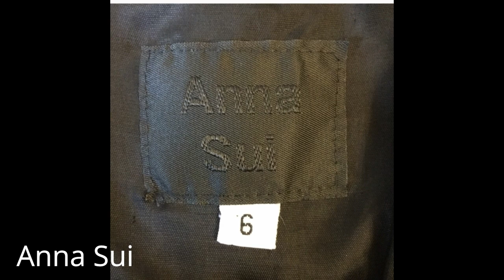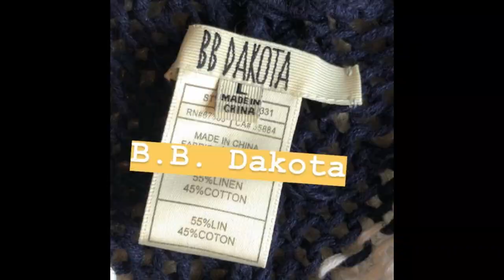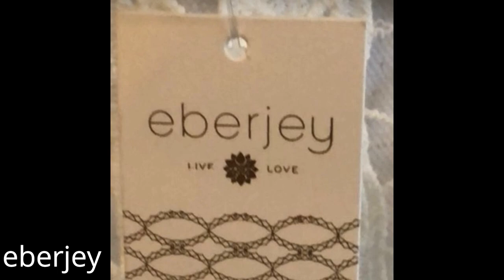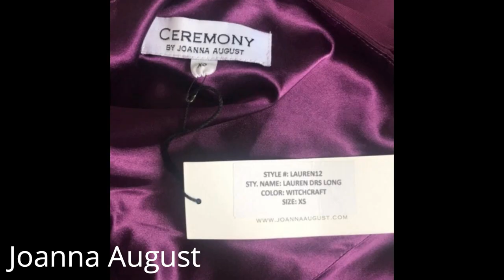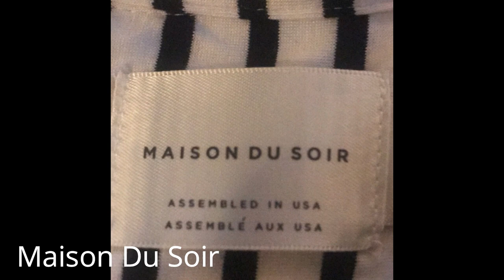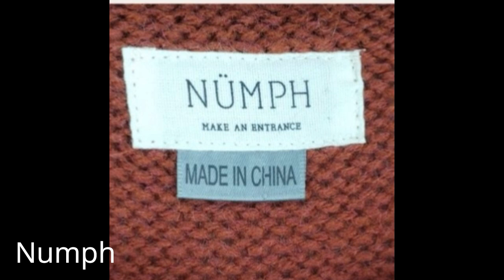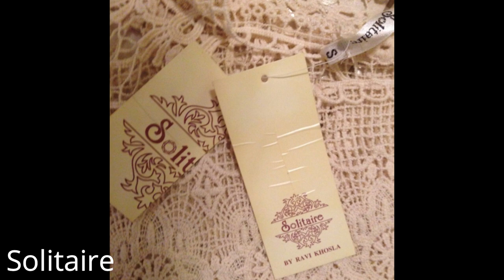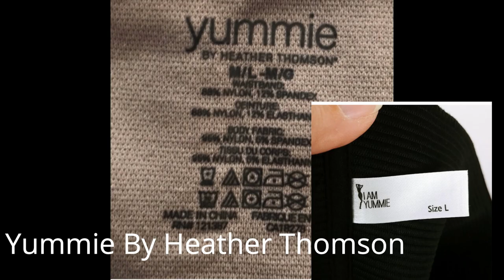EVERY SINGLE ANTHROPOLOGIE TAG EVER | List of Anthro Clothing Brands for Thrifters and Shoppers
Hi everyone! I have compiled my research into this video. It is by no means a completely comprehensive video of ALL the tags. This is the best I could do. It is mostly just the women's clothing and some shoes. Also, many of these brands are sold elsewhere besides just Anthropologie. I want this to be a bookmark to help you while you're shopping. Here is where the letters start
A - 0:51
B - 1:31
C - 2:15
D - 2:58
E - 3:28
F - 3:50
G - 4:01
H - 4:12
I - 4:29
J - 4:37
K - 4:56
L - 5:06
M - 5:08
N - 6:04
O - 6:27
P - 6:35
R - 6:46
S - 7:13
T - 8:10
V - 8:42
W - 8:54
Y - 9:12
Z - 9:15